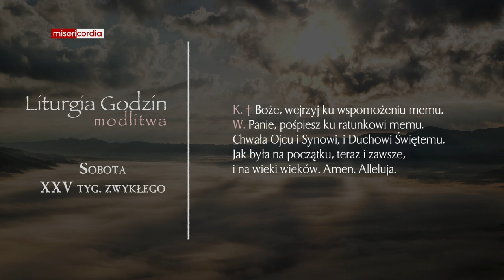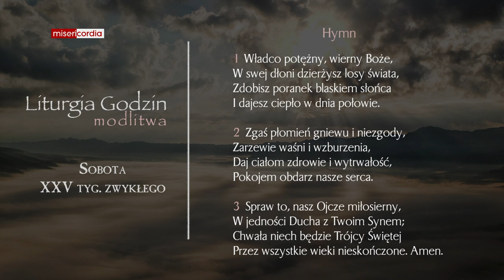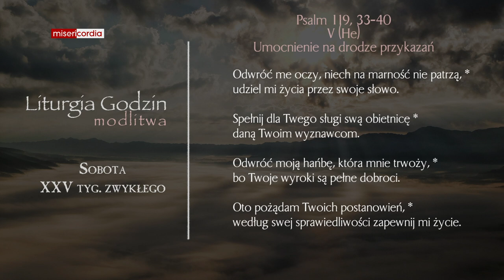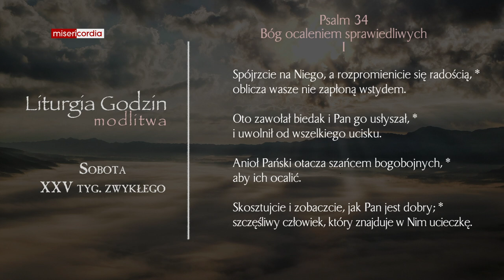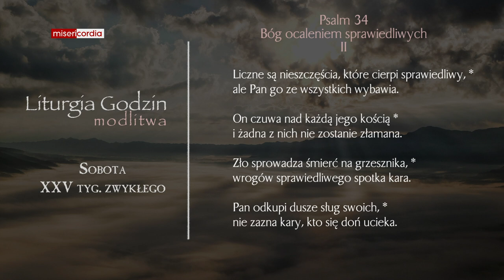Liturgia Godzin | Modlitwa Południowa | Sobota, XXV tyg. zwykłego